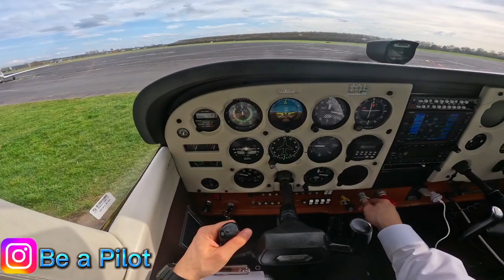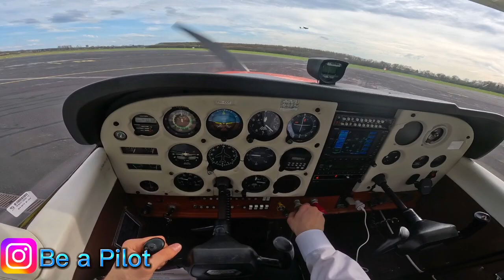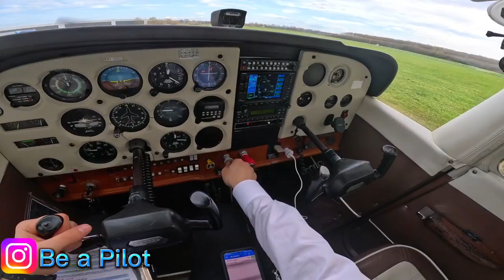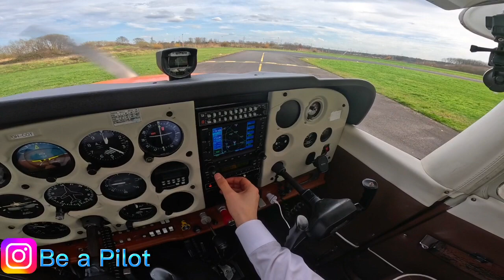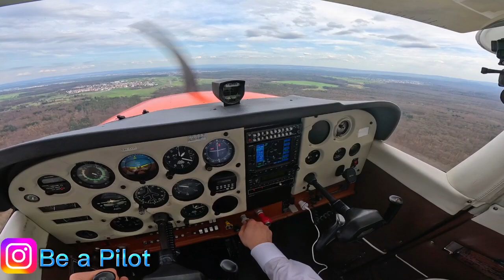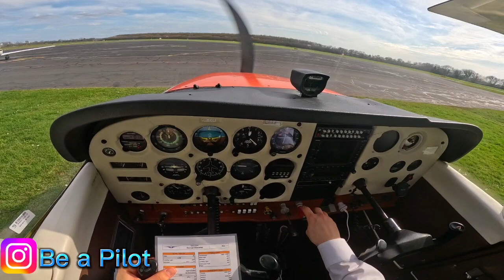LETENJE IZ PERSPEKTIVE PILOTA: POGLEDAJTE KROZ MOJ KOKPIT | CESSNA 172 | BE a Pilot | Postani Pilot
Novi video na YouTube kanalu: Postani Pilot

Nauči nešto novo, poslušaj i podjeli s onima koji vole letenje!

Be PILOT